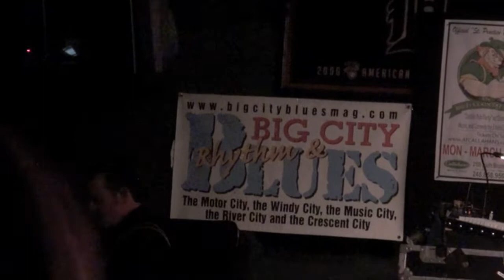"IT SERVES YOU RIGHT TO SUFFER'' - TOMMY CASTRO BAND @ Callahan's, March 2011